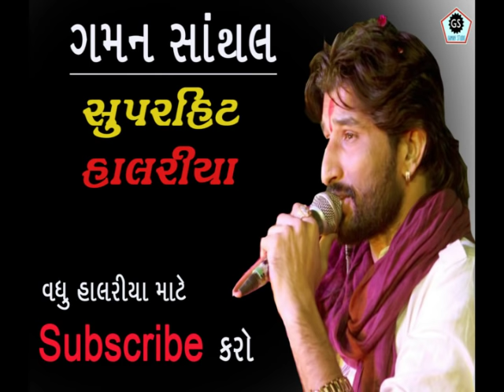Dariya Ni Sikotar Dariyo Valo | Gaman Santhal | Super hit Halariya 2017 | Audio Song | New Regadi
Gaman Santhal New Halariya Song 2017